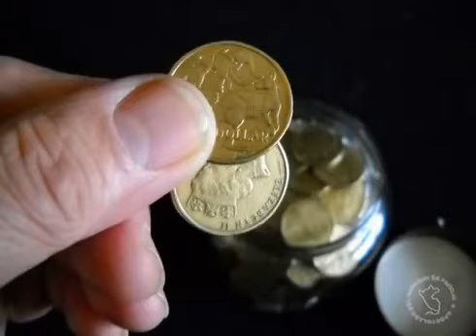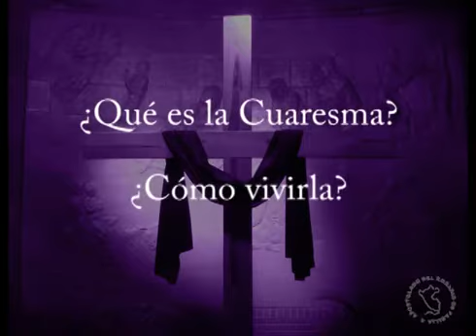Qué es la Cuaresma y como vivirla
"La Cuaresma es un tiempo adecuado para despojarse; y nos hará bien preguntarnos de qué podemos privarnos a fin de ayudar y enriquecer a otros con nuestra pobreza. No olvidemos que la verdadera pobreza duele: no sería válido un despojo sin esta dimensión penitencial." (S.S. Francisco, Mensaje para la Cuaresma 2014)